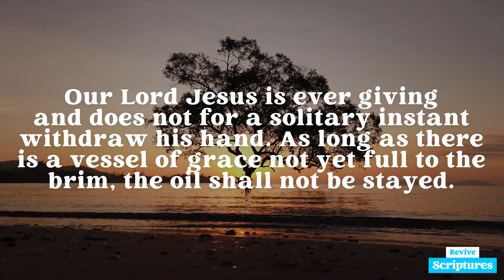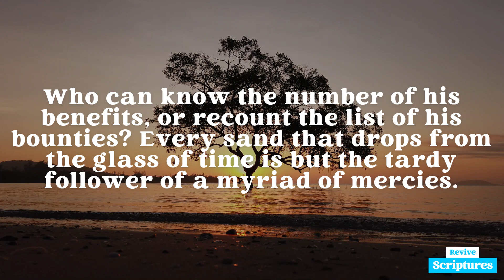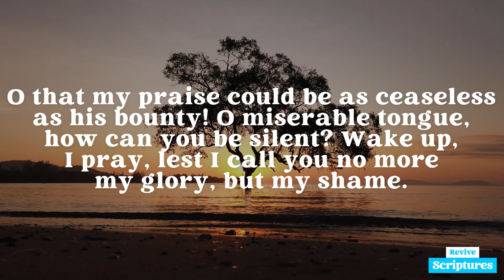May 16 Morning Devotional | Richly Supplied | Morning and Evening by Charles Spurgeon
Morning, May 16 | “Who richly supplies us with all things to enjoy.” —1 Timothy 6:17 (NASB)

This Evening's Scripture Reading: 1 Timothy 6:17-19 (NASB)

Instruct those who are rich in this present world not to be conceited or to fix their hope on the uncertainty of riches, but on God, who richly supplies us with all things to enjoy. Instruct them to do good, to be rich in good works, to be generous and ready to share, storing up for themselves the treasure of a good foundation for the future, so that they may take hold of that which is life indeed.

Devotional Video Transcript:

Our Lord Jesus is ever giving and does not for a solitary instant withdraw his hand. As long as there is a vessel of grace not yet full to the brim, the oil shall not be stayed. He is a sun ever-shining; he is manna always falling round the camp; he is a rock in the desert, ever sending out streams of life from his smitten side. The rain of his grace is always dropping; the river of his bounty is ever-flowing, and the well-spring of his love is constantly overflowing.

As the King can never die, so his grace can never fail. Daily we pluck his fruit, and daily his branches bend down to our hand with a fresh store of mercy. There are seven-feast days in his weeks, and as many as are the days, so many are the banquets in his years. Who has ever returned from his door unblessed? Who has ever risen from his table unsatisfied? His mercies are new every morning and fresh every evening. Who can know the number of his benefits, or recount the list of his bounties? Every sand that drops from the glass of time is but the tardy follower of a myriad of mercies.

The wings of our hours are covered with the silver of his kindness, and with the yellow gold of his affection. The river of time bears from the mountains of eternity the golden sands of his favor. The countless stars are but as the standard bearers of a more innumerable host of blessings. Who can count the dust of the benefits which he bestows on Jacob, or tell the number of the fourth part of his mercies towards Israel? How shall my soul extol him who daily loads us with benefits, and who crowns us with loving-kindness? O that my praise could be as ceaseless as his bounty! O miserable tongue, how can you be silent? Wake up, I pray, lest I call you no more my glory, but my shame. “Awake, my glory! Awake, harp and lyre! I will awaken the dawn.” (Psalm 57:8)